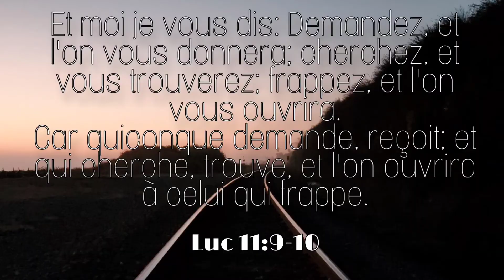Niawlou: Expectations vs Reality || Episode 01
Quand on peut pas faire de haul Shein, Pretty Little things ou Fashionova... Voici un petit haul de chez le TAILLEUR pour les africababes  ^^

Coucou ! Je m’appelle Kariima, je suis une jeune femme sénégalaise vivant au Sénégal et je suis une passionnée voir addict de Youtube ! Sur Kay Niou Rathieu vous pouvez vous attendre à avoir du contenu sur le maquillage pour les femmes noires, sur les cheveux naturels (maintien, styles, astuces, perruques...), sur la mode, les tailleurs/stylistes sénégalais ou africains, qui sait…, sur des astuces et des DIY / Do It Yourself (fonctionnels ou de décoration) et enfin vous pourrez vous attendre à des vidéos de discussion comme le nom de ma chaîne l’indique. Je suis toute excitée d’avoir enfin créé ma chaîne après tant d’années d’hésitation. Merci à vous de passer du temps avec moi. Je vous fais de gros bisous !
Musique 01 :
Musique 02:
WizKid Dancehall/Afrobeat Type Beat - "Special" by Ela Rami: